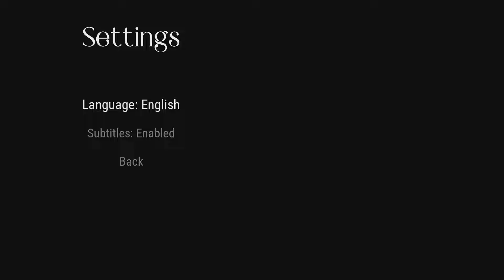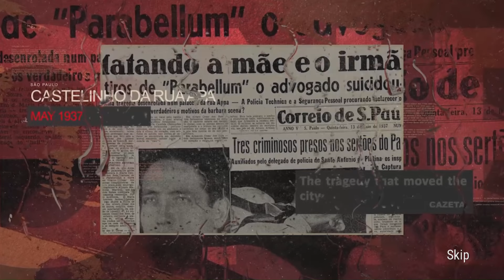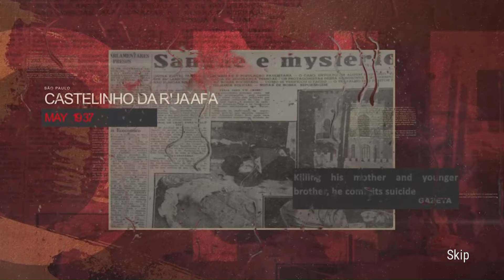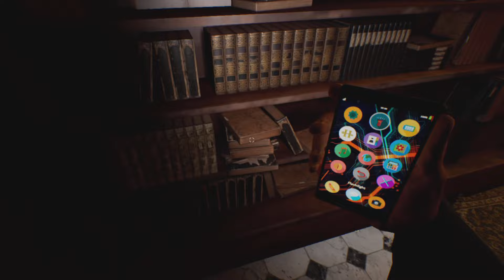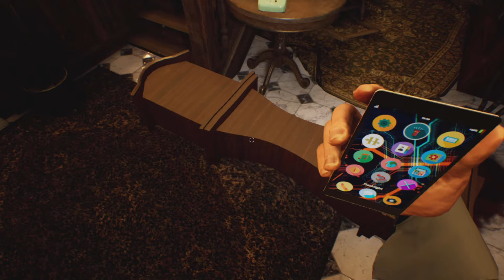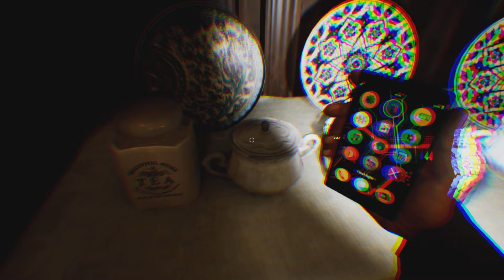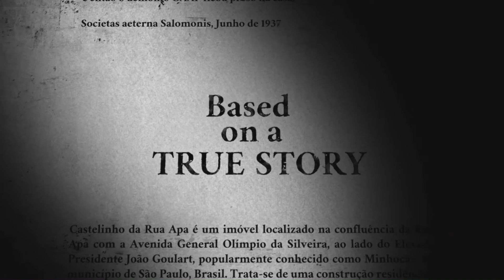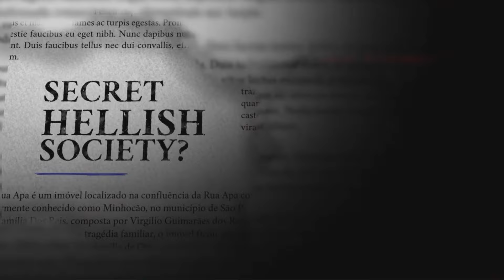Opus Castle Chapter 1 | I've quit YouTube for this job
So space cadets today we play Opus Castle Enjoy!